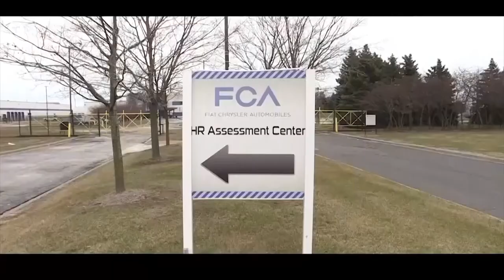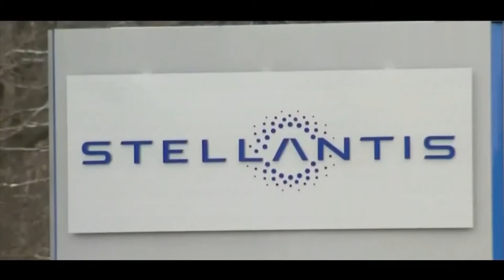Grupo Stellantis continua rotina de crescimento